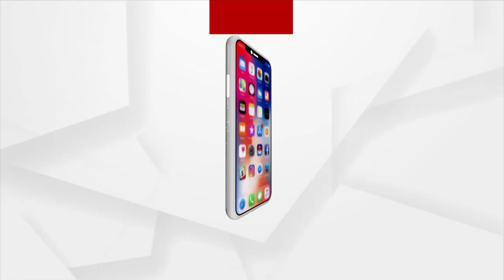ମୋ ପୁଅକୁ ନ୍ୟାୟ ଦିଆଯାଉ,ଦୋଷୀ ମାନଙ୍କୁ ଫାଶି ଦିଆଯାଉ : ଦୁଷ୍ମନ୍ତଙ୍କ ମାଆ